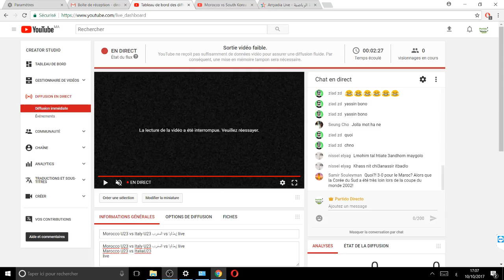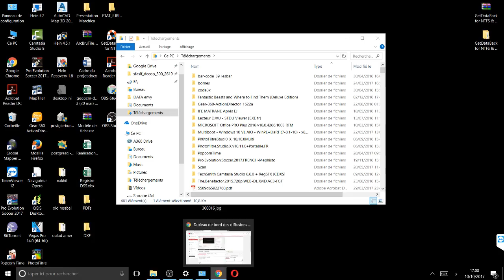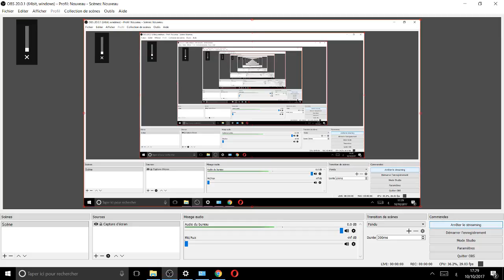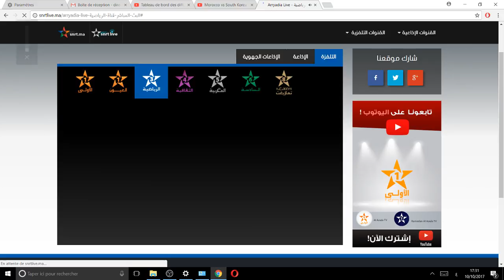Morocco U23 vs Italy U23 المغرب vs إيطاليا live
Marocco U23 vs ItaliaU23
live